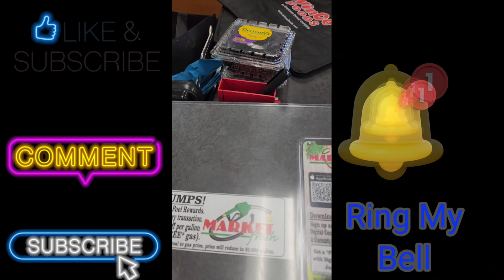Food Budget Breakdown - How Much Do You Spend on Food?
via IG: @SunkissedSpiritual

Need some editing done? I'll be more than happy to help you.

Package 1: Live stream edit ( up to 2 hours)
1 Pre-Record Clip
2 shorts
1 thumbnail
Cost: $100.00
Any thing over 2 hours is $25.00 dollars extra per hour.

Package 2 : Pre Record edit  (up to 1 hour)
1 video
2 shorts
1 thumbnail
Cost: $75.00
Anything over an hour is $25.00 extra

Package 3: Pre Record edits  (15 minutes or less)
1 video
2 shorts
1 thumbnail
Cost $50.00

A LA Carte:

Thumbnails: $20.00
Shorts: $15.00 per short
Plain video under (15 minutes) $25.00
$5.00 for ever extra 5 minutes.

Payment by Invoice.

Food Budget Breakdown - How Much Do You Spend on Food? || Mrs. Queen Sunkissed